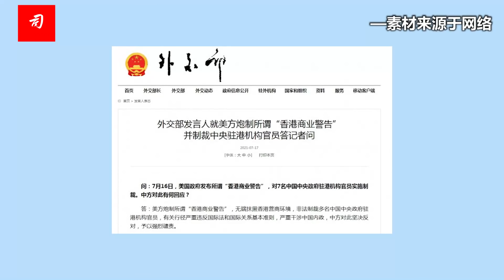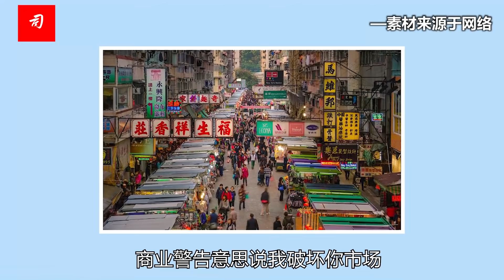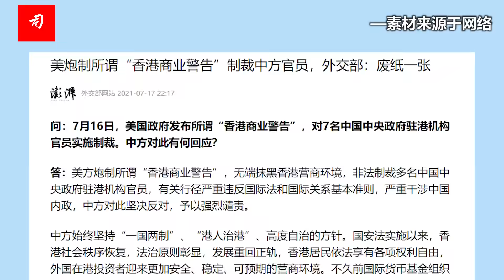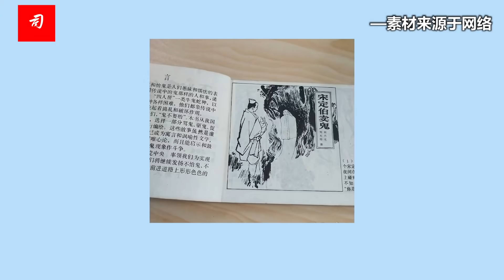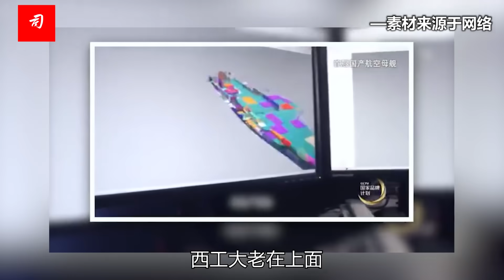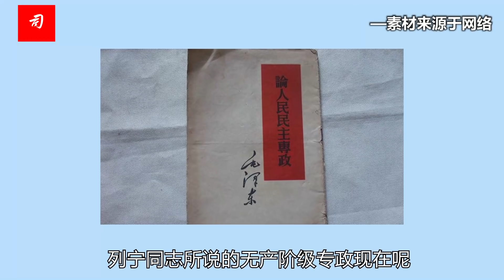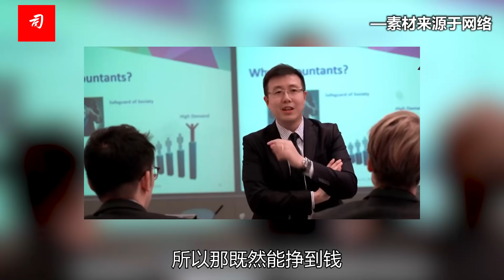司马南：感谢美方炮制所谓“香港商业警告”，美方黑名单或是我方光荣榜